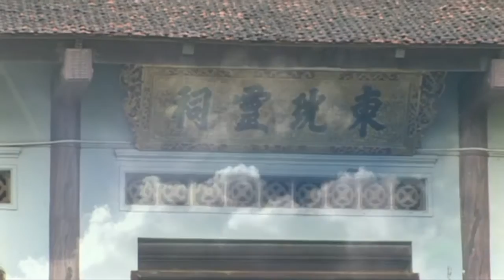hầu đồng 36 giá đẹp nhất 2016hd2 đồng thầy nguyễn văn hữu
hầu đồng 36 giá đồng , hầu bóng  ..  quay phim chuyên nghiệp về đạo mẫu
iên hệ : camera quang cường 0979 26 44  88